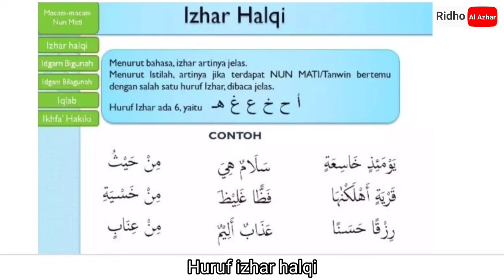Izhar halqi Song (Tajwid)